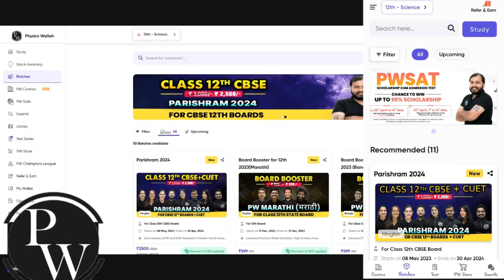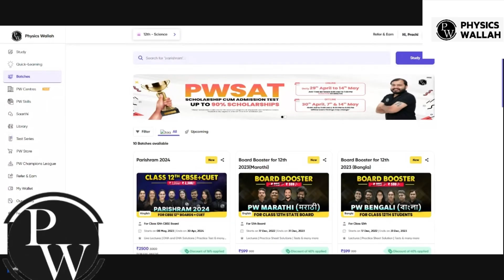￼ I received Surprise ￼gift from Physics wallah 🎁 😊| PW gift Unboxing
Pw gift